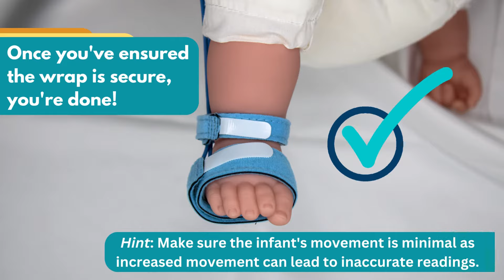How to use the Infant Foot Sensor (Walkthrough)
Confused about how to properly wrap the infant foot sensor (W72) around your baby's foot? Follow this video guide for helpful tips and hints!